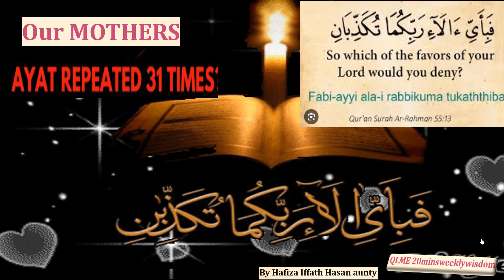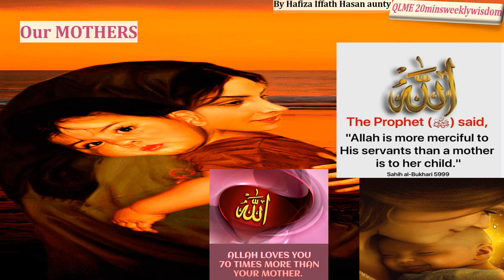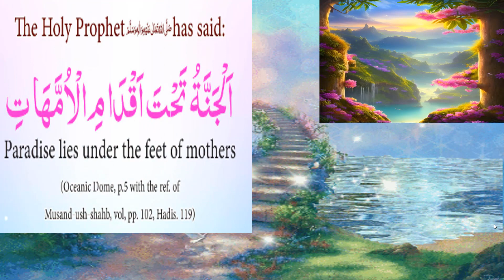Our mothers Happy Mothers day By Hafiza Iffath Hasan Aunty QLME 20 mins weekly wisdom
Playlist link for Hafiza Iffath Hasan Aunty's 20 mins weekly wisdom